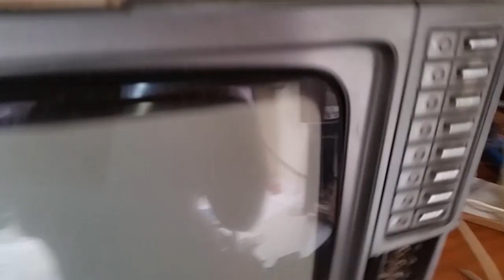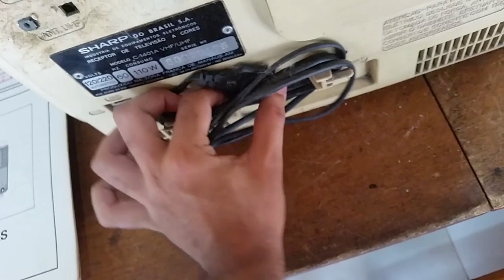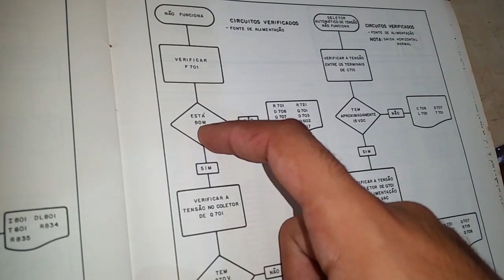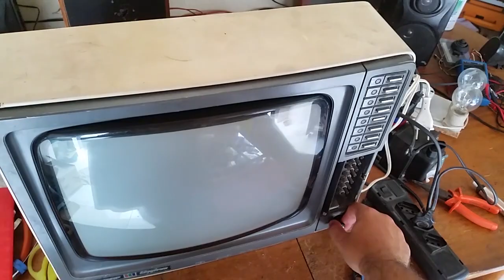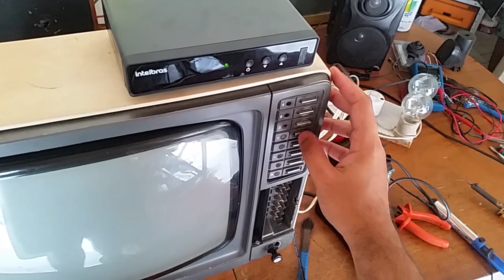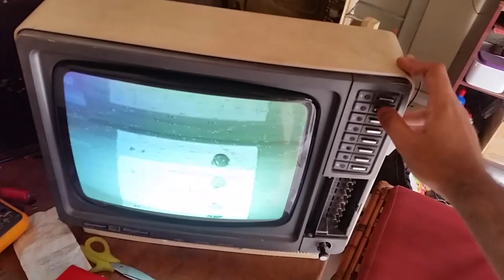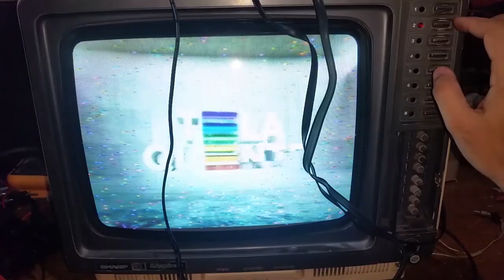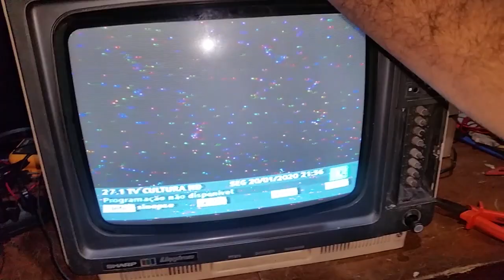Conserto TV antiga: Sharp C1401 (ano 1980)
CONTATO  (Manutenção de aparelhos)